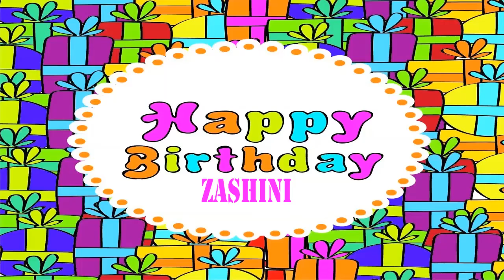Zashini Wishes & Mensajes